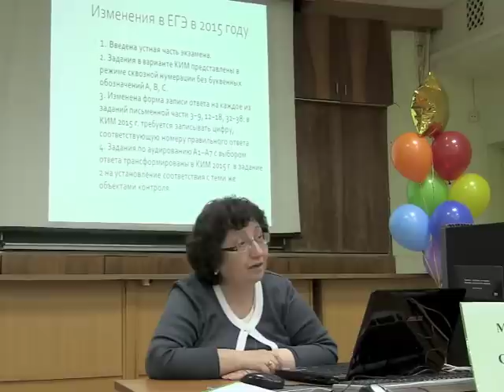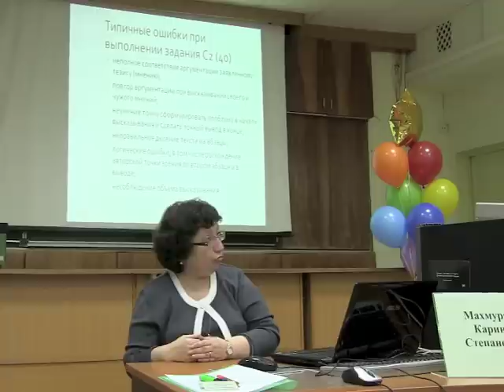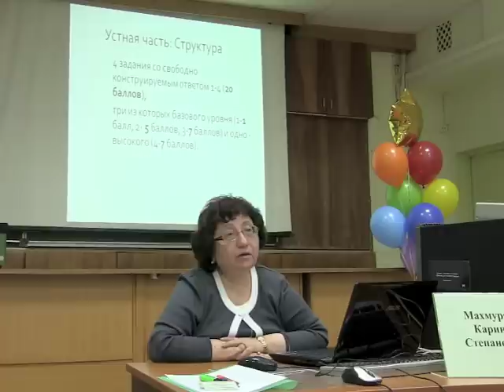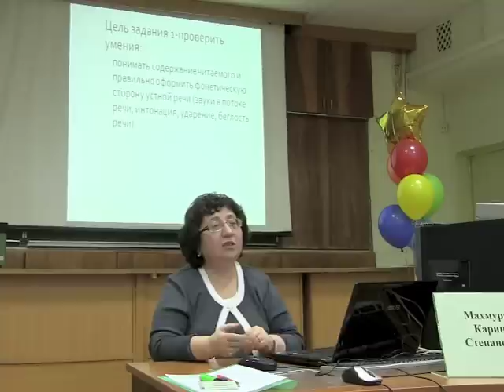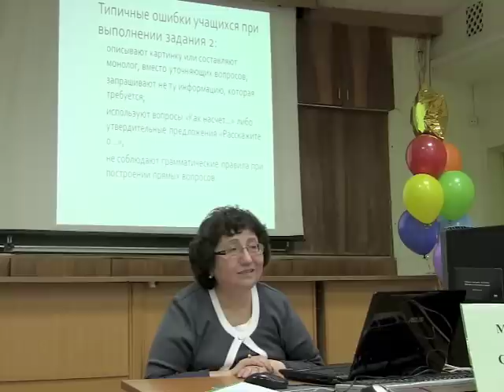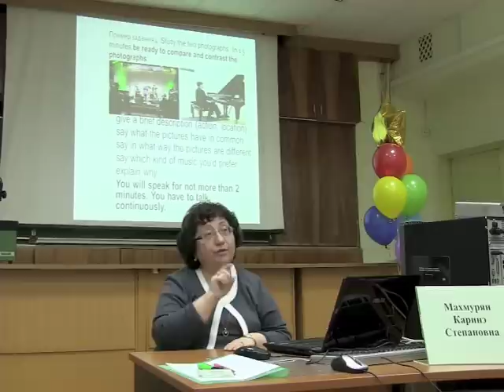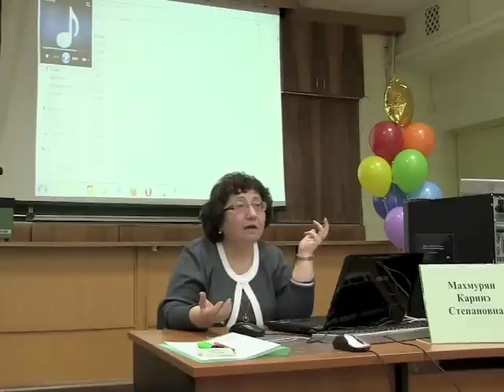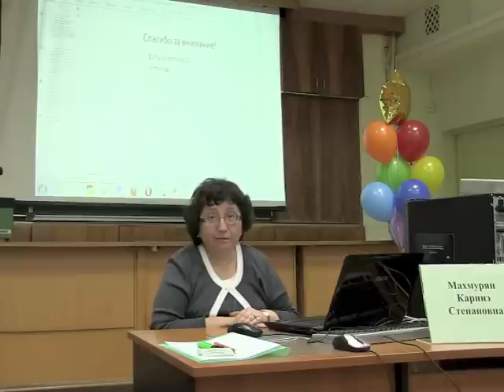Махмурян К.С. Консультация по ЕГЭ по иностранному языку "Как сдать устную часть ЕГЭ успешно?"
МИОО
Общегородская акция "ЕГЭ из года в год"
ЕГЭ по иностранному языку. Как сдать устную часть ЕГЭ успешно?
Махмурян Каринэ Степановна
7-8 ноября 2014